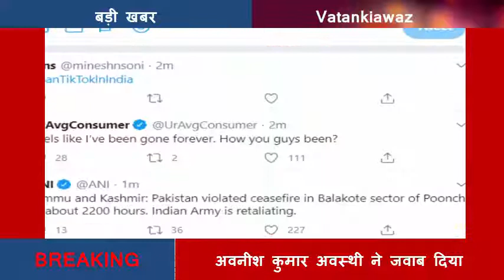योगी के मंत्री ने कहा।।प्र‍ियंका की बसों की लिस्‍ट में 2व्‍हीलर, ऑटो और मालवाहक।।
प्रवासी मजदूर को वापस लाने के लिए 1000 बसें चलाने के कांग्रेस के प्रस्ताव को लेकर सियासी जंग लगातार जारी है. मंगलवार को इस सियासी लड़ाई में अब एक और अचानक मोड़ आ गया है. मुख्‍यमंत्री योगी आदित्‍यनाथ की कैबिनेट एक मंत्री सिद्धार्थ नाथ सिंह ने कहा है कि कांग्रेस महासचिव प्रियंका गांधी के 1000 बसों की लिस्‍ट में कई 2-पहिया, ऑटो और माल वाहक वाहन हैं. उन्‍होंने कहा कि सोनिया गांधी जवाब दें कि वे अपराध क्‍यों कर रहे हैं. वहीं, यूपी कांग्रेस के प्रदेश अध्‍यक्ष अजय कुमार लल्‍लू ने कहा है कि यूपी सरकार लोगों को भ्रमित कर रही है, वे इरादतन राजनीति के लिए फेक नंबर बना रहे हैं.